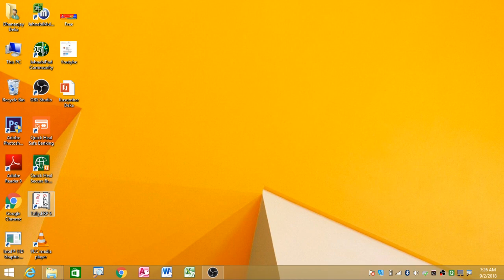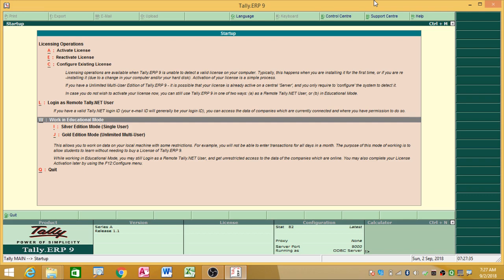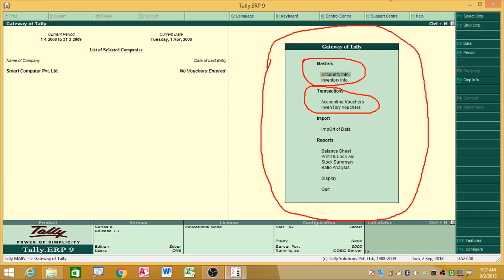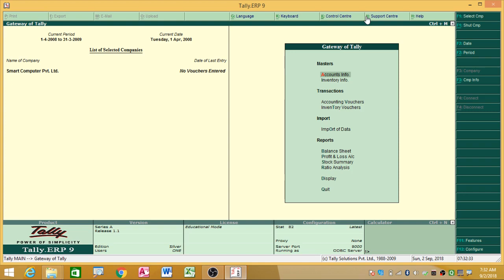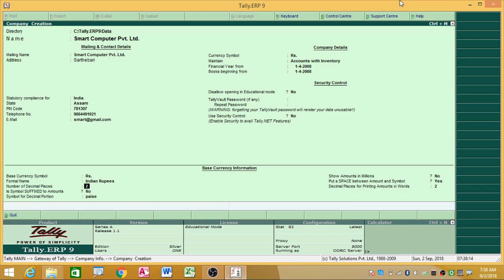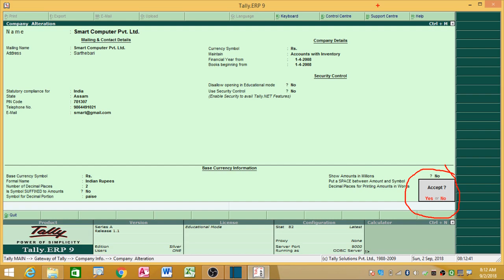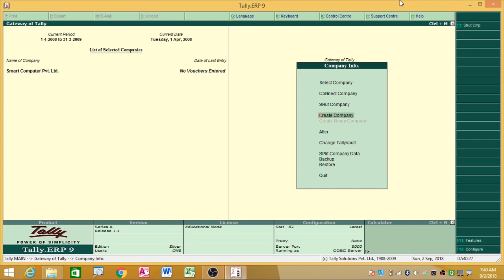Tally.ERP 9 part 2 in Assamese language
যদি আপুনি Tally শিকিব বিচাৰিছে তেন্তে এই ভিডিঅটোত আলোচনা কৰা কথাখিনি জানিবই লাগিব৷ এইখিনি নাজানিলে কোনেও Tally ত কাম কৰিব নোৱাৰে৷